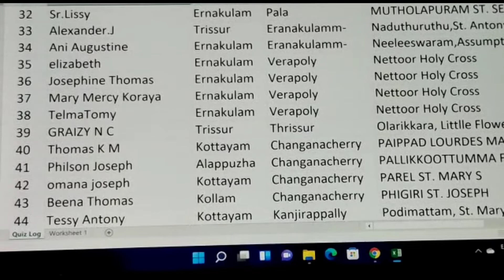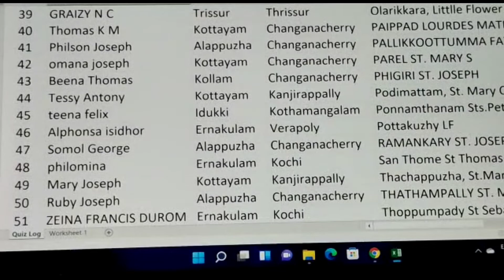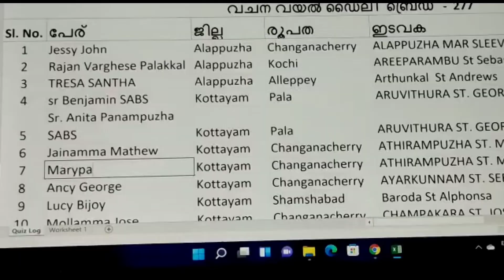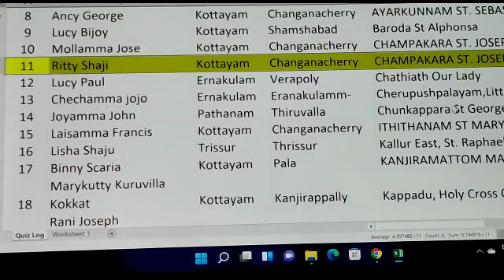വചന വയൽ Daily Bread 277/ വിജയി